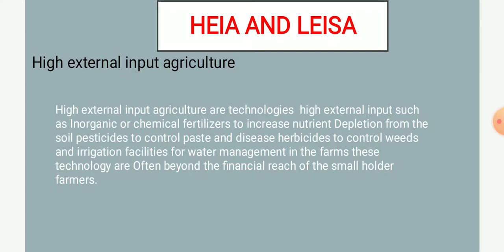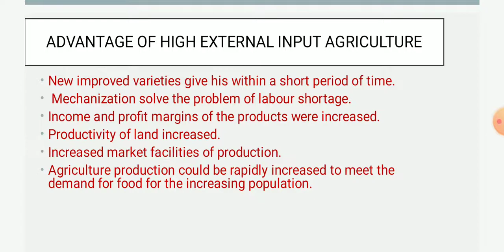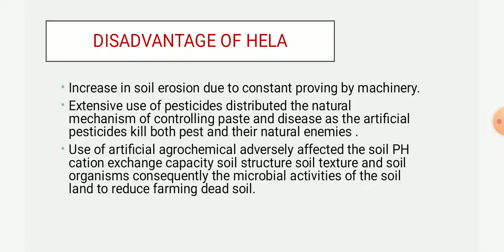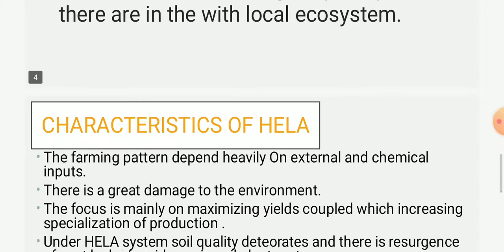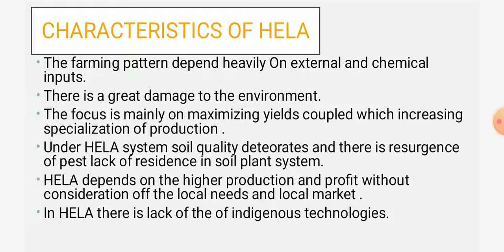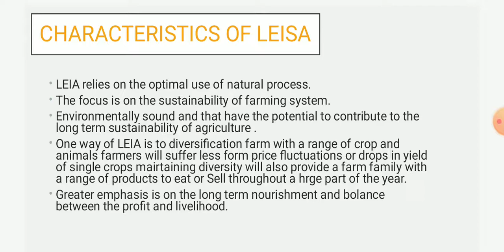HEIA (High External Input Agriculture) , LEIA(Low External Input Agriculture) , LEISA | Agronomy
AGRON - 222